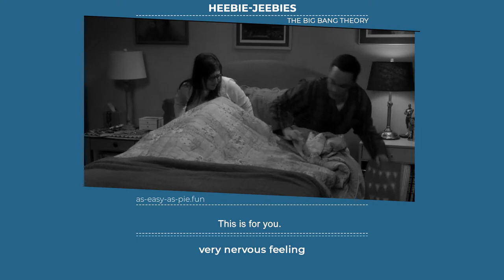HEEBIE-JEEBIES - Learn English with phrases from TV series - AsEasyAsPIE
We have a new phrase for today: "HEEBIE-JEEBIES"
And what does that mean? "Very nervous feeling"

- This is for you. I was going to wrap it, but touching Scotch tape gives me the heebie-jeebies.
- I'll put in on the list with peaches and felt. What is this?
- A functional MRI of my brain.

- If you don't understand this idiom,
- or you have a question,
- maybe you want to share a good example with us, feel free to write a comment and tell us your opinion.

- for the longer version.